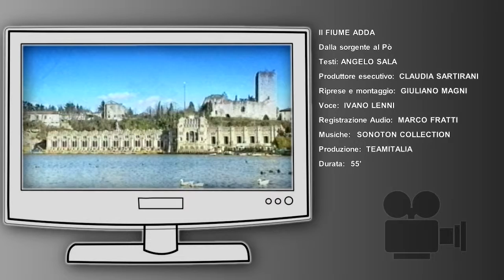Il fiume Adda - Dalla sorgente al Po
Nella storia dell'uomo il fiume è sempre culla di civiltà.
Simbolo di vita e di ricchezza, fecondatore delle terre che attraversa, entra nell'immaginario delle genti che vivono sulle sue sponde come padre e madre, generatore di modi di vita e costumi.
Questo percorso lungo l'Adda dalle sorgenti nelle Alpi al Po è un omaggio alla terra e alla gente che vivendo in essa l'ha trasformata con l'opera delle sue mani in modo meno radicale di quanto il fiume ne abbia modificato la forma.